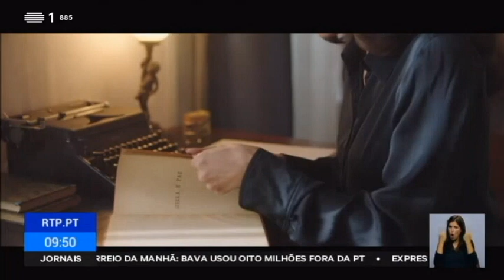Janela Indiscreta - Reportagem "A ESPIA"